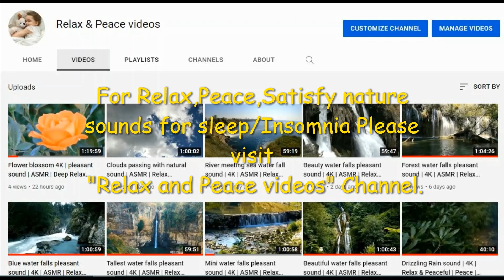Beautiful Moon nature videos (no sound) 4K HD No Copyright